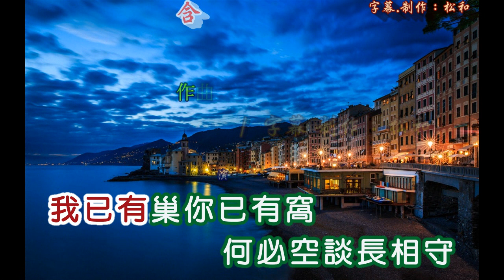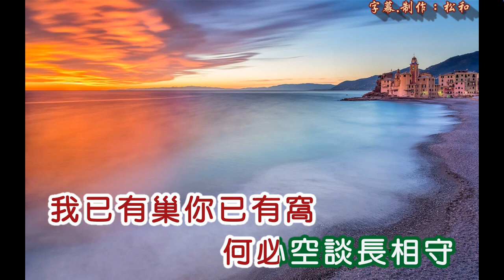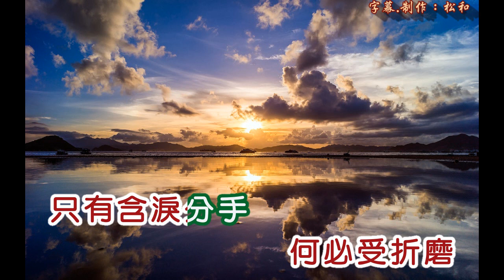包娜娜 ~ 含淚的分手